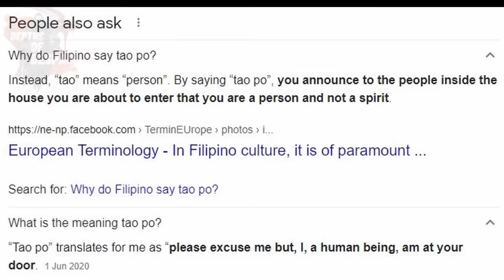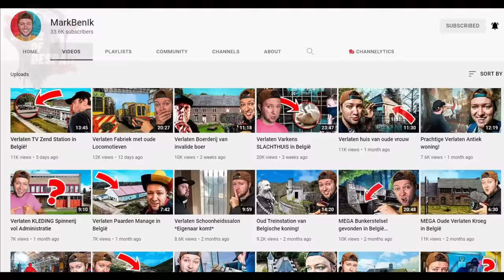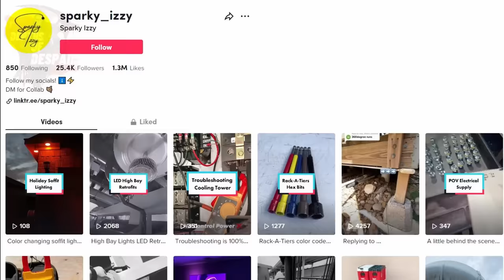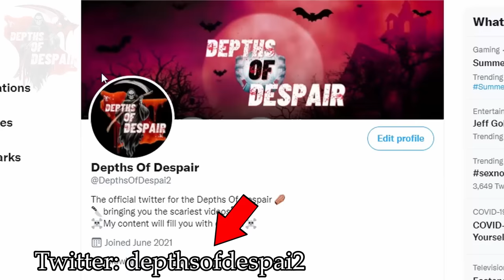5 SCARY GHOST Videos That Caught PURE EVIL On CAMERA!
We will be taking a look at a haunted cult with supernatural powers and paranormal in the Philippines and Malaysia, ghosts knocking on doors and poltergeist activity, a terrifying humanoid creature in the woods sanatorium with a black shadow figure and a tormented scream,  insanely terrifying paranormal activity in some homes, Scary TikTok ghost videos,  and a creepy haunted house with true evil,  a surprise encounter, a scary ghost attack in a haunted house. These are all new ghost videos that I have yet to cover on the channel, the top 5 scary ghost videos that caught pure evil on camera